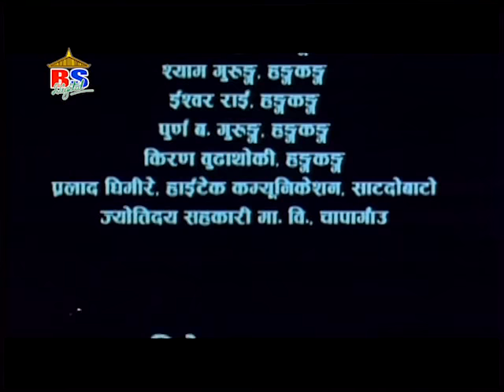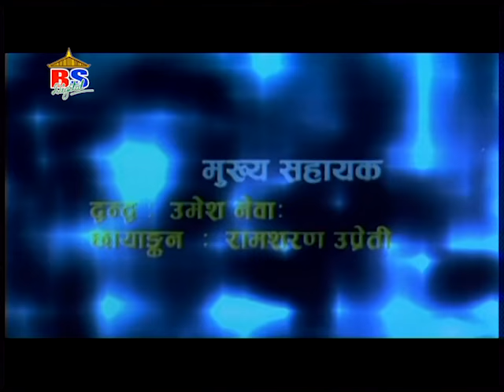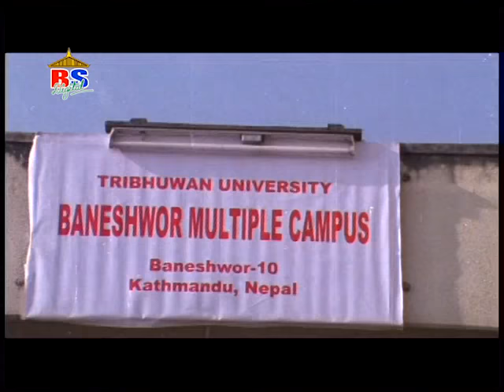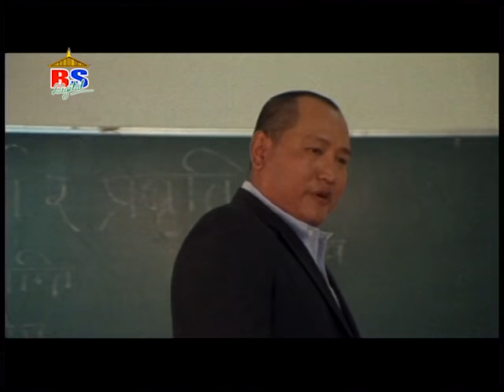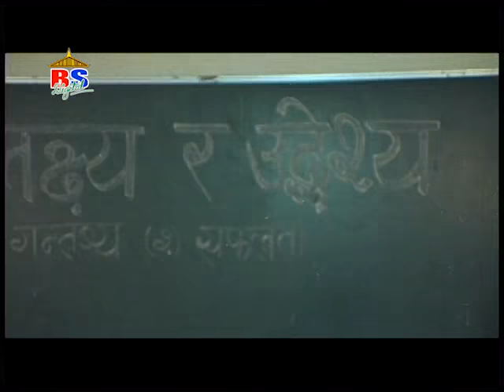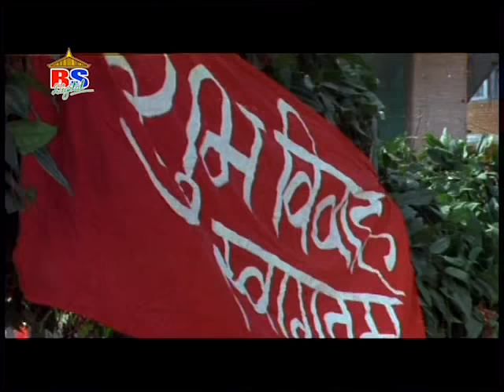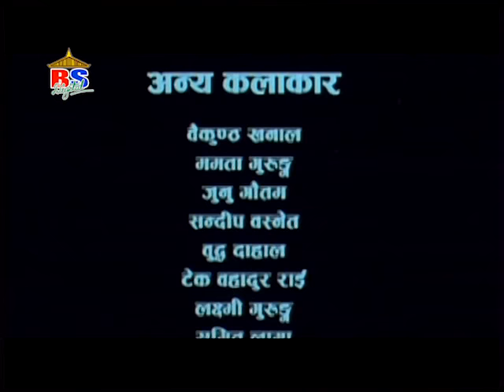Hangama || हंगामा || Rajesh Hamal, Ramit Dhungana || Nepali Movie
Hangama || हंगामा || Nepali Movie
A film By Prithvi Rana Magar and Ram Sharan Ghimire
Actors: Rajesh Hamal, Ramit Dhungana, Jharana Thapa, Rejina Upreti
Animation: Pema T. Lama
Lyrics: Dayaram Pandey
Action: Rajendra Khadgi
Choreography: Basanta Shrestha
Editor: Shiba Puri, Rakshya Singh
Cinematographer: Raju Bikram Thapa
Story: Prithvi Rana Magar
Director: Kala Rana Magar